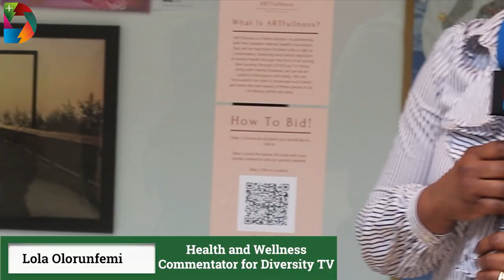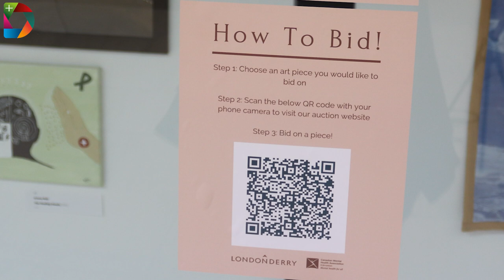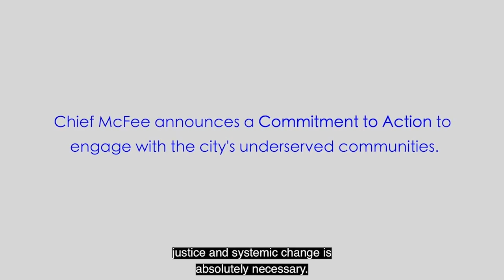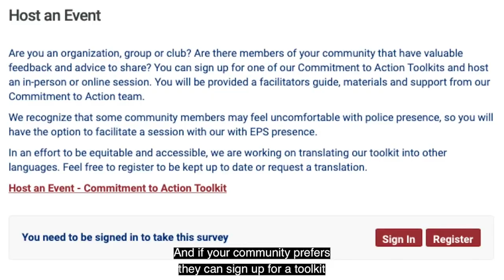Diversity Newscast October 16, 2020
Diversity TV Community Newscast for October 16, 2020 at the Magnificent Edmonton Downtown Library.

Good evening and welcome to our weekly Diversity Community Newscast.

My name is Rayyah Sempala, your host.

1. Art is such a therapeutic way to deal with the daily stresses and anxieties of life. October 10 was celebrated as World Mental Health Day at the Londonderry Mall in Edmonton. Diversity TV Health and Wellness Commentator, Lola Olorunfemi, went to Londonderry Mall to check out the art works being sold to raise money for the Canadian Mental Health Association.

2. Finding food is a daily challenge for the poor and the underprivileged in our communities. One community organization in Edmonton, Canadian United in Action (CANAVUA) came up with a way of providing food to the homeless and needy through a food truck.Diversity TV stopped by to check it out.

3. Sinkunia Community Organization has moved to a new office in the historic John Bosco Building in the north of Edmonton. Diversity TV stopped by to chat with Executive Director, Issa Kamara.

Issa Kamara, Executive Director of Sinkunia Community Organization
4. Diversity Small Business Week Special – Calgary based friendly and award winning Desjardins Insurance and Financial Services Agency owned and managed by Neva Perrotte.

5. Edmonton Police Matches Words With Action organizing engagement sessions across Edmonton. The next session is on October 20, from 6:30 to 8:30, at the Clareview Recreation Centre.

6. In August 2020, Edmonton’s warehousing sector expanded when Amazon opened a second warehouse distribution centre, employing more than 600 full-time workers in packaging, sorting, boxing, and other modern warehouse jobs. Amazon and other warehouse distribution centres across Alberta and beyond are looking to hire skilled workers right away. The Alberta Government wants to support newcomers with training for modern warehouses like Amazon. The Key Workplace Essential Skills Training (KWEST) Program offered by Solomon College is offering free training to newcomers eager to find warehouse employment in Edmonton. Solomon College will help trainees learn warehouse technology, provide workplace safety certificates in forklift operation, WHMIS and First Aid, and help them prepare to find a job with companies like Amazon.

7. Black Canadians are more likely than other Canadians to seek treatment and experience layoffs due to the virus according to a research carried out by the Edmonton-based African Canadian Civic Engagement Council and Innovative Research Group. The group looked at the health and economic impacts of COVID-19 from the perspectives of Black Canadians and those in the broader Canadian population.

8. And now let me leave you with this… A wife of three kids caught her husband getting married in church after telling her that he was going to work out of town. The lady he was getting married to sponsored his wedding with his legitimate wife in the Zambian Capital of Lusaka.

It’s been your host, Rayyah Sempala.